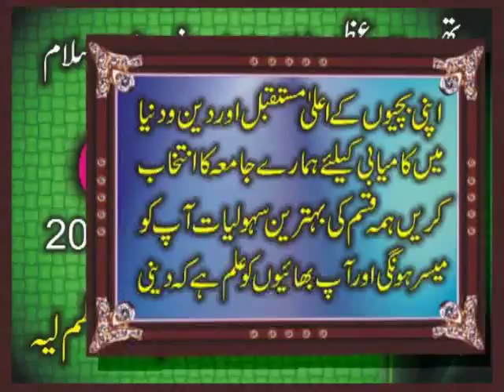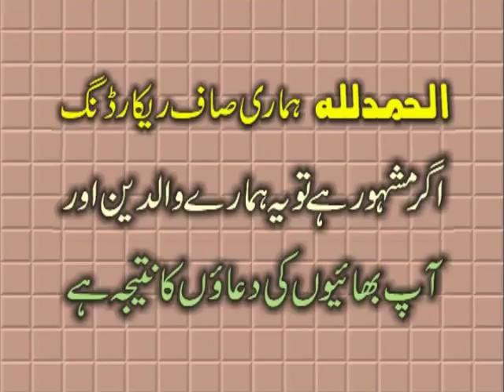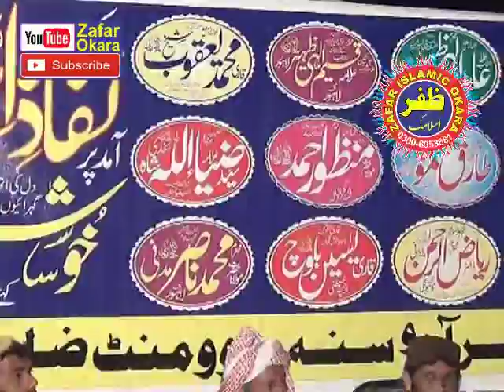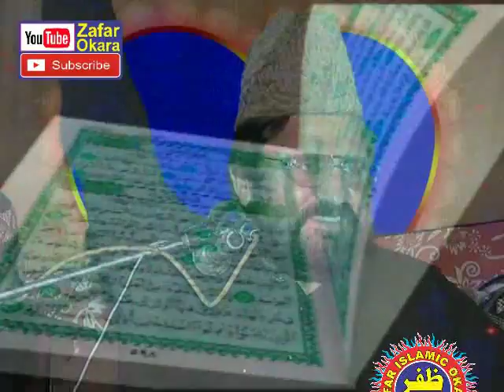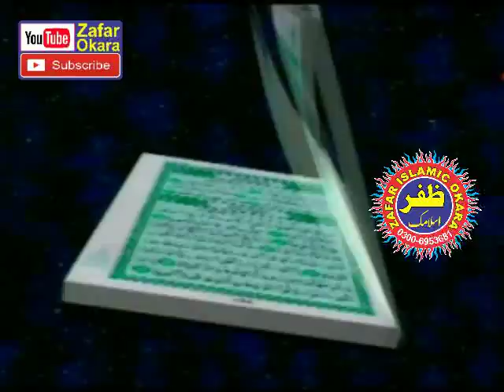Beautifull Bayan By Sayyad Ziaullah Shah Bukhari Topic Nifaz e Islam. 07.03.2018. Zafar Okara